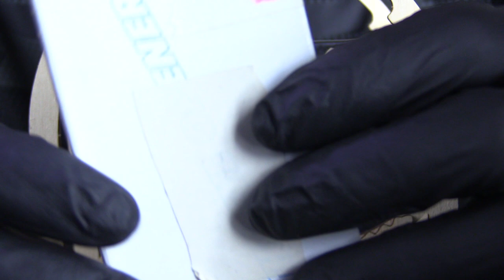TiK ToK ASMR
In this episode we dive deep into the inner working of ASMR time and indulge in heavy duty tingulation
This is an ASMR video, its designed to promote relaxation, Asmr tingles & sleep. My content is intended for all ages to enjoy, thnx for stopping by.. Much Love, Dr. T